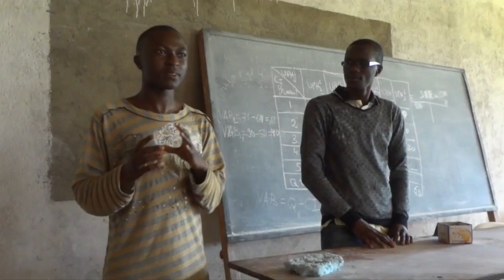Confronting Climate Change In DR Congo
Support us as we work with the Congo Initiative-Université Chrétienne Bilingue du Congo (UCBC) as they develop climate change action plans for their campus and communities in the eastern Democratic Republic of Congo!